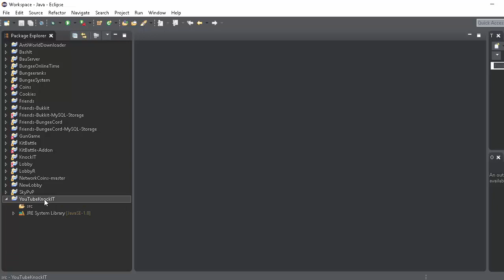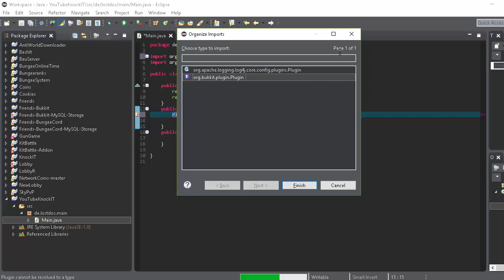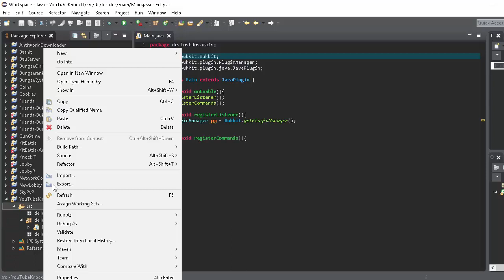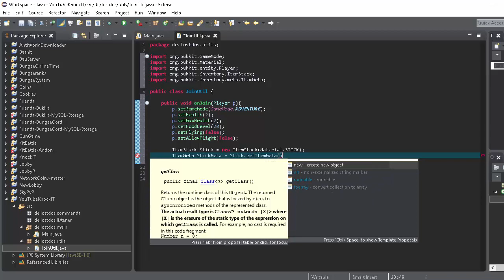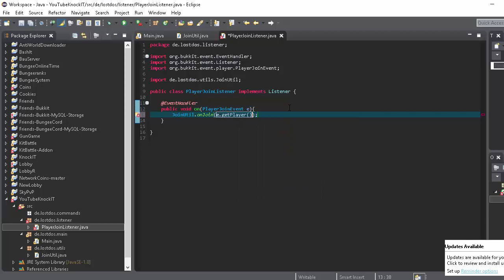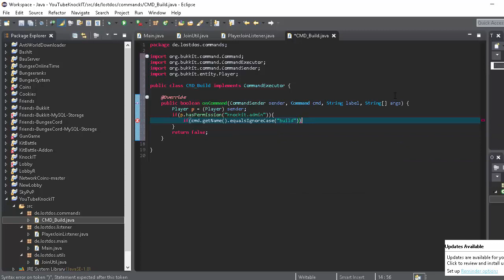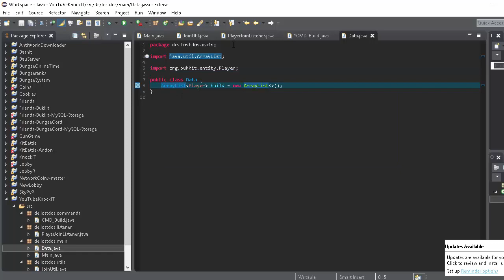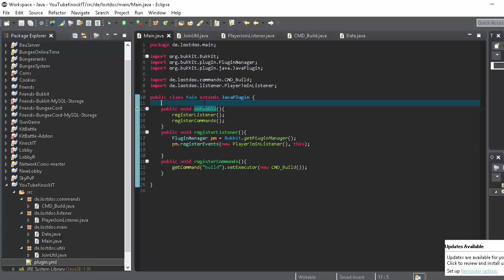KNOCKIT PROGRAMMIEREN | Neue Reihe | ~ JailBreaker #1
❤️ KOSTENLOSE UNTERSTÜTZUNG

💻 SERVER / SERVICES

× Minecaft • JailBreaker.eu
× TeamSpeak • JailBreaker.eu

⚙️MINECRAFT PLUGINS

  × Du siehst 5 Sekunden lang Werbung.
  × Ich hafte nicht für den Inhalt der auf diesen Seiten präsentiert wird.
  × Du musst keinerlei Zahlungsinformationen oder Ähnliches angeben, lediglich 5 Sekunden warten und dann oben Links auf "Werbung überspringen" drücken